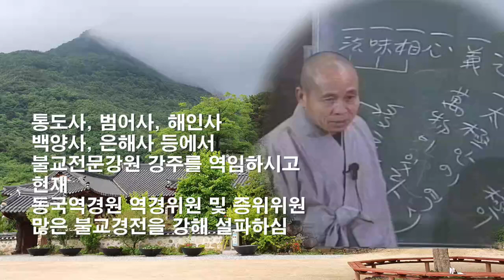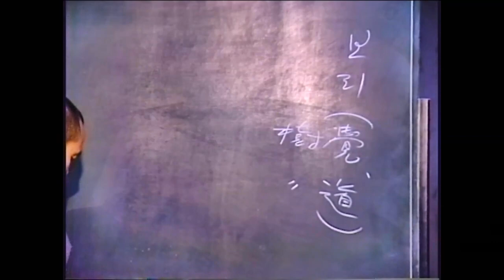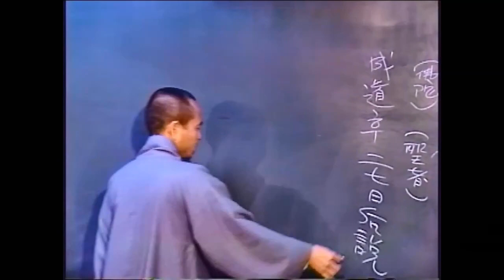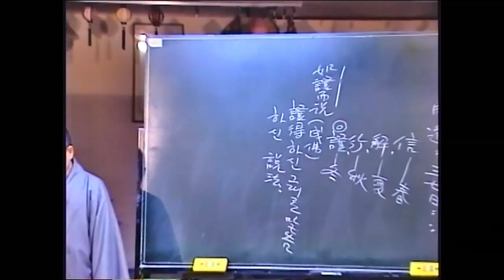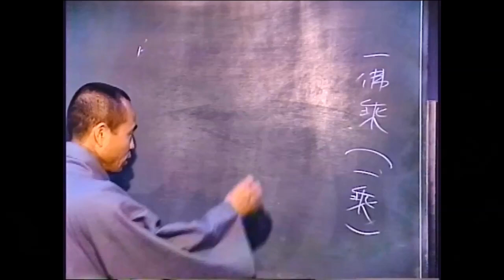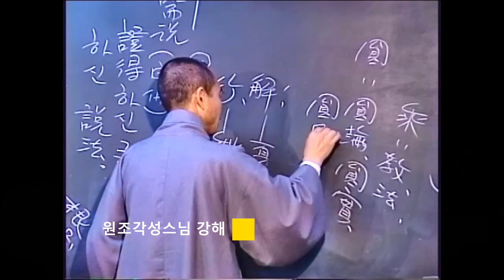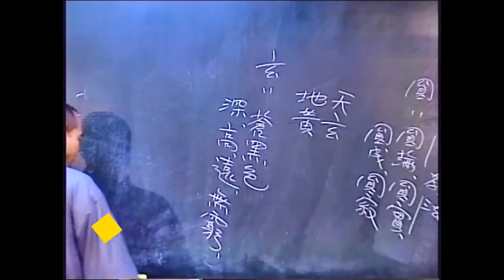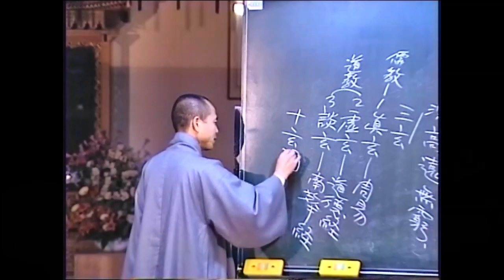각성스님 강해_화엄경 개요 제1강 / 대방광불화엄경이란?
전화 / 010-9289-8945